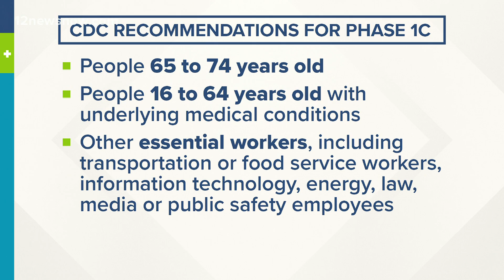COVID-19 Updates: Mobile medical unit comes to Southeast Texas, more Texans to get vaccinated this w